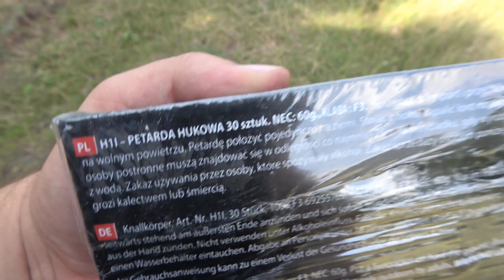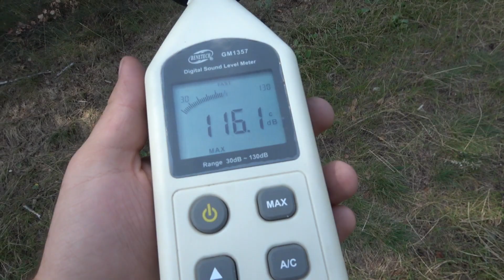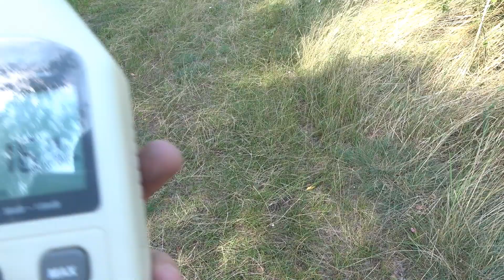🧨 Petardy Hammer H1 Gaoo Test Recenzja Petard